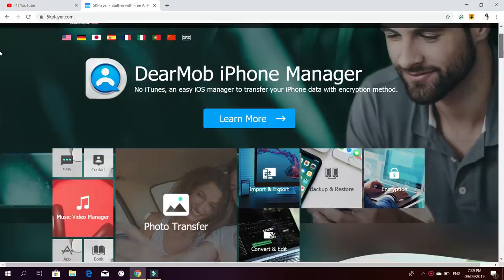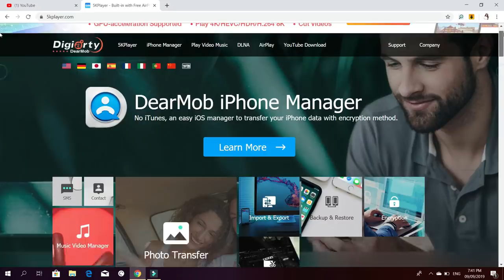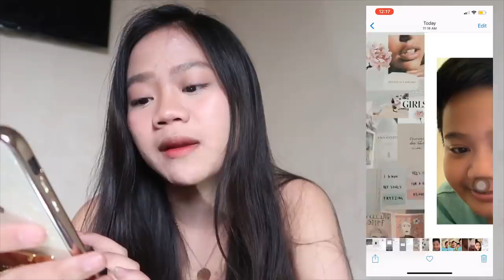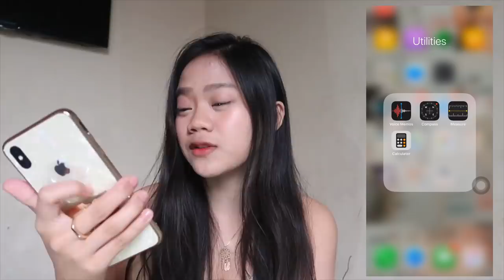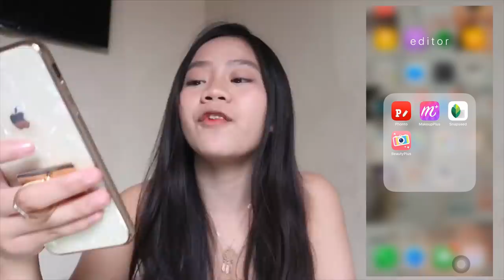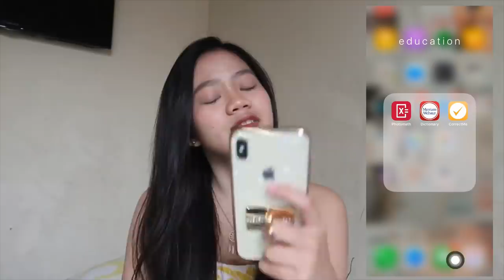What's On My Iphone XS Max? (WHY NOT IPHONE 11 PRO??)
CLICK HERE!